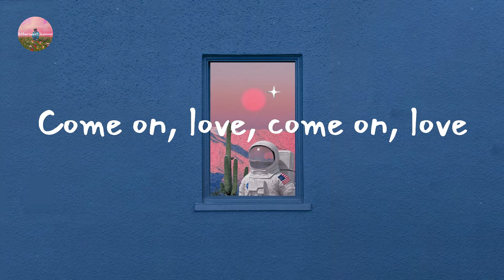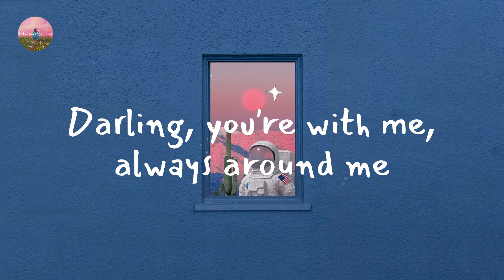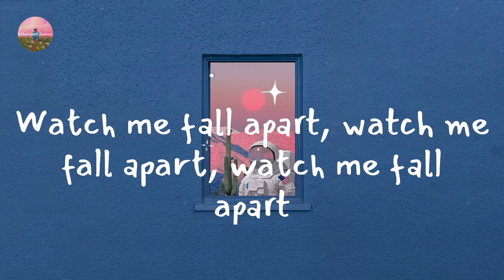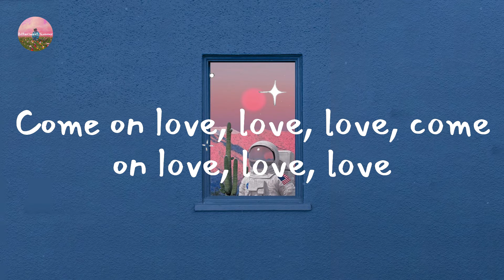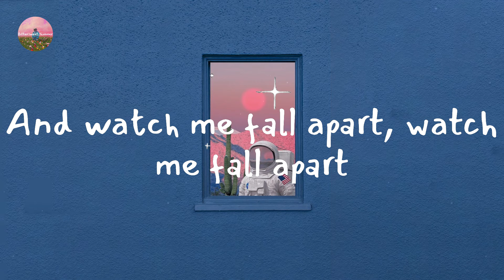Ben Howard - Only Love (Lyric Video)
Lyrics Only Love:

Darling, you're with me, always around me
Only love, my only love
Darling, I feel you, under my body
Give me shelter, oh, show me heart
Come on, love, come on, love
Watch me fall apart, watch me fall apart
And I'll be yours to keep
A wind in the shadows, whale song in the deep
Ooh
A wind in the shadows, whale song
Watch me fall apart, watch me fall apart, watch me fall apart
Only love, love, love, only love, love, love
Only love love love, girl, show me heart
Come on love, love, love, come on love, love, love
Come on love, love, love, watch me fall apart
Come on love, love, love, girl, show me heart
Show me love love love, show me love love love
Show me love love love, watch me fall apart
Watch me fall apart
Mmm, darling, you're with me forever and always
Give me shelter or show me heart
And watch me fall apart, watch me fall apart